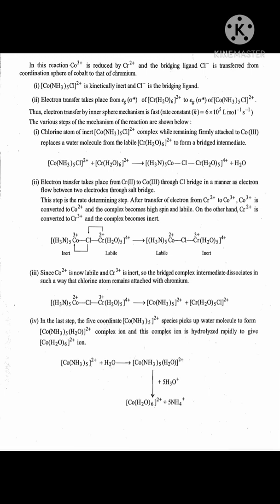INNER SPHERE MECHANISM ||COORDINATION CHEMISTRY|| BY KEERTHANA UNNI